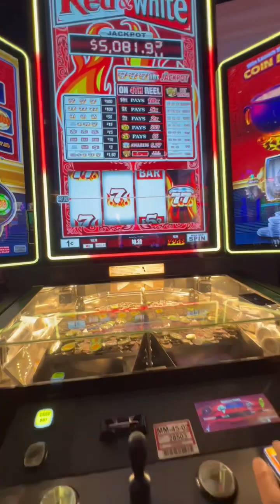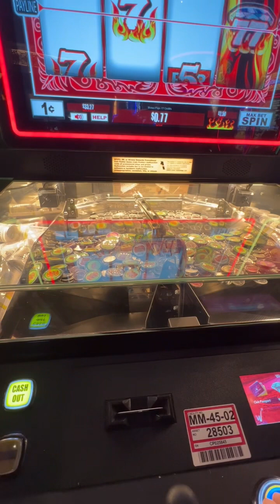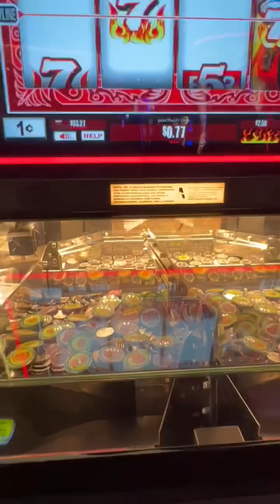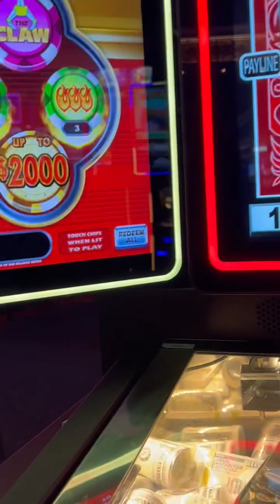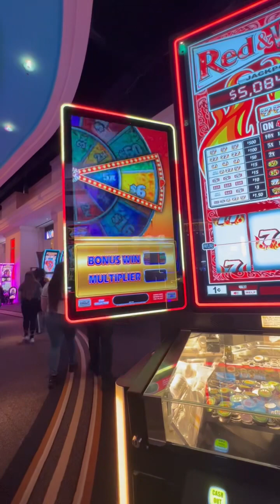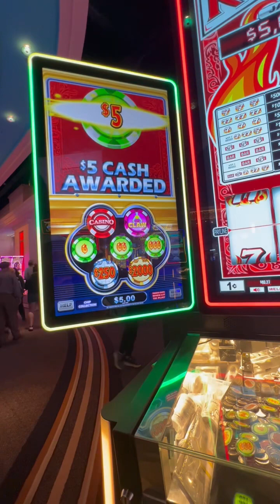Coin Pusher Slot Machine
This is my first time playing a coin pusher slot machine and got the bonus on our 3rd pull. Started with $40 and walked away with $90. Pretty cool and entertaining slot machine at @WinStarWorldCasinoandResort